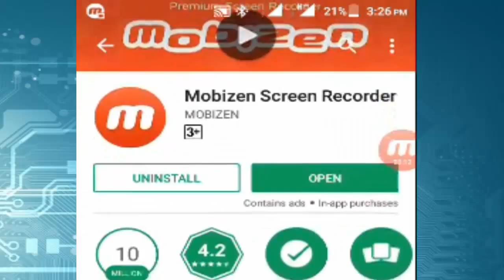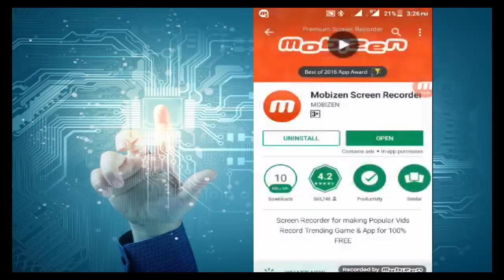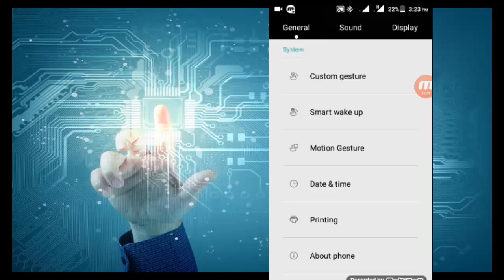HOW TO RECORD MOBILE SCREEN IN BEST WAY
Looking for the best screen recording and capturing software. I give you my best App for your android mobile.